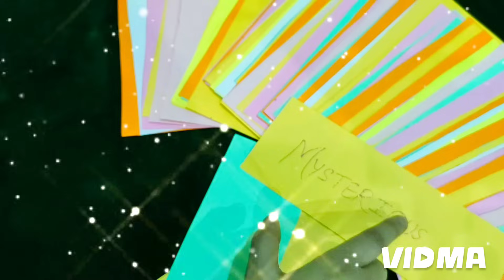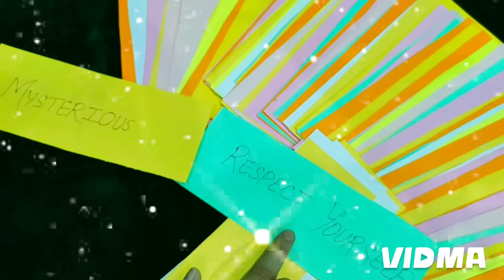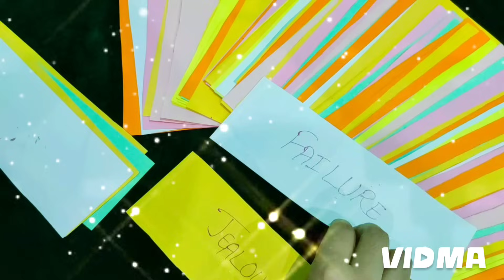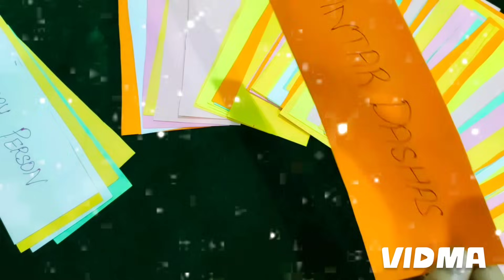Oh! Your Ancestors want to Reveal This Secret 🤫 l Timeless Tarot Reading Hindi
Queries Answered -
Timeless Reading
Tarot Card Reading
Today Tarot
Divine Tarot
God message,
universe message
gods message
Jesus message
Divine message
Today universe message
Message